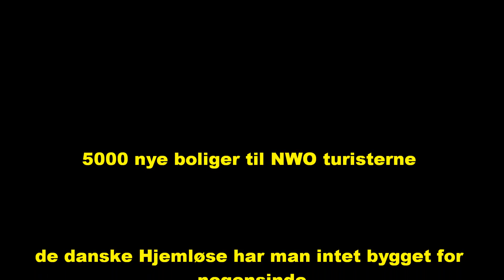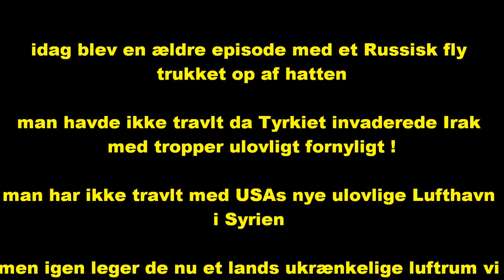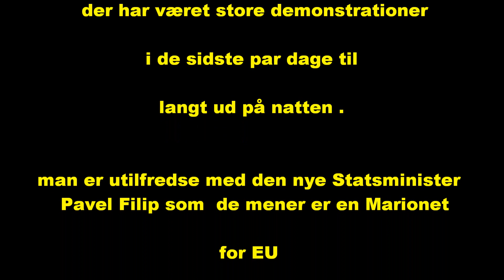Frie Presse Januar 22 2016